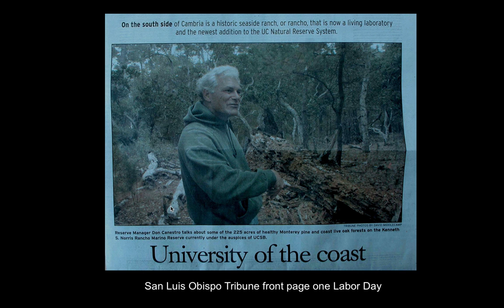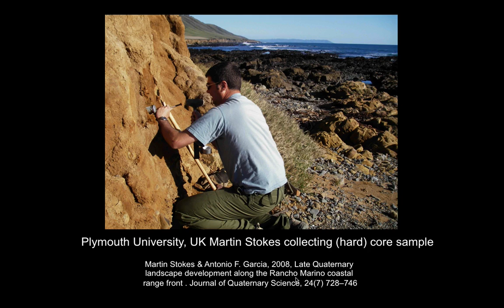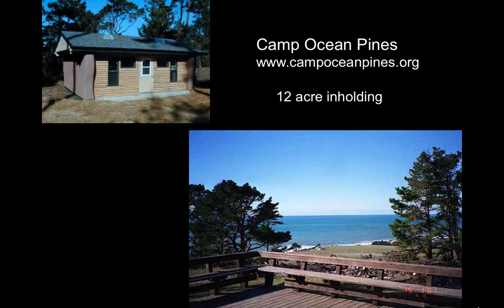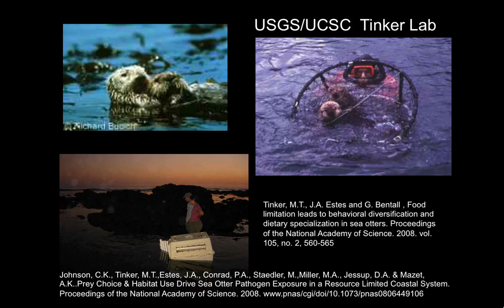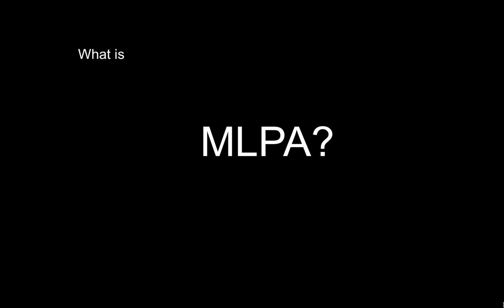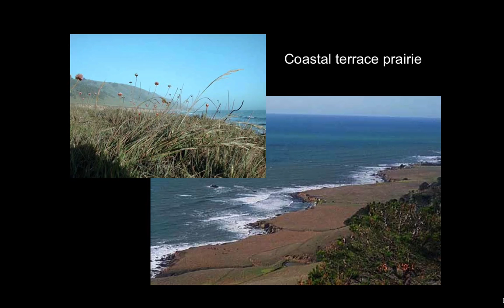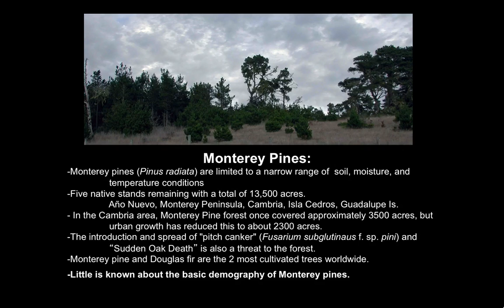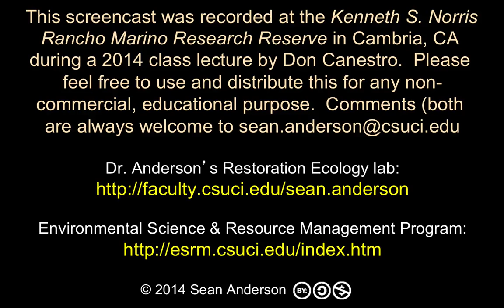Rancho Marino Management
Here Reserve Director Don Canestro takes us on a wide-ranging discussion of the history, recent past, current research activities, and future possible management issues for Central Coast land- and seascapes.  Using the Kenneth S. Norris Rancho Marino Research Reserve (part of the Univeristy of California's Network of statewide reserves) as a template, he explores the human and natural history of this region.  There is a little of everything in here for those that are interested.

As the winds picked up and we braced for the coming rains in the research garage of the reserve on bellies full of BBQ, Don held court on all aspects of the management of the reserve in Cambria, California.